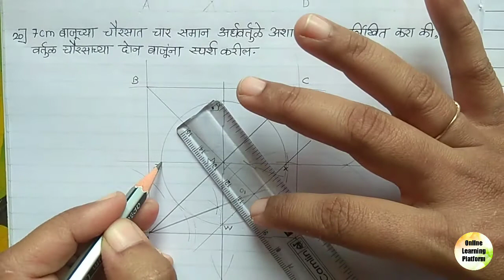Intermediate drawing grade exam./ Plane Geometry / part 6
Plane geometry of intermediate drawing grade exam.